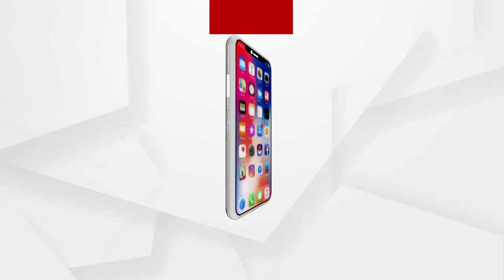କଟକରେ ଏନକାଉଣ୍ଟର...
କଟକରେ ଏନକାଉଣ୍ଟର । ଏଥିରେ ଦୁର୍ଦ୍ଦାନ୍ତ ଅପରାଧୀ ଶେଖ ବାବୁ ଆହତ ହୋଇଛି। କମିଶନରେଟ ପୋଲିସ ସ୍ପେଶାଲ ସ୍କ୍ୱାର୍ଡ଼ କଲା ଏନକାଉଣ୍ଟର।  ବାବୁର ବାମ ଗୋଡ଼ରେ ଗୁଳି ବାଜିଛି...